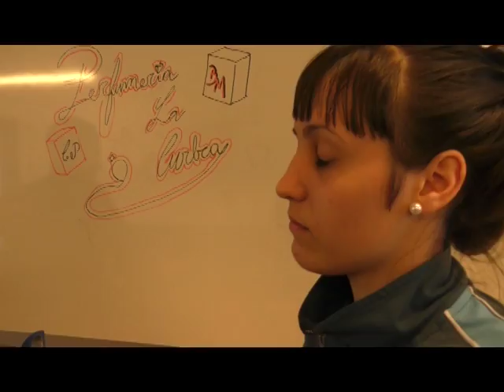sexistas y no sexistas